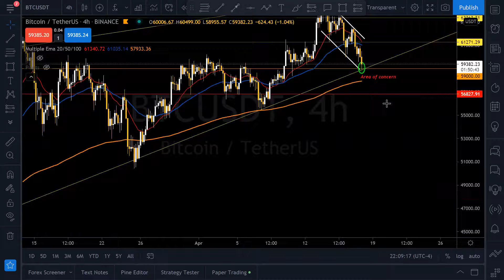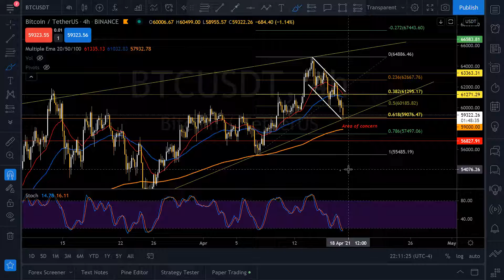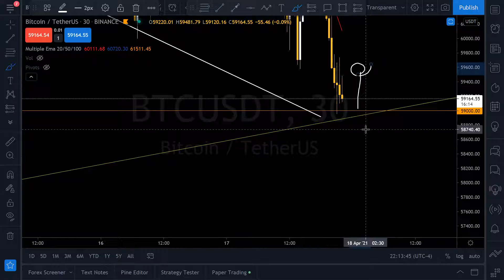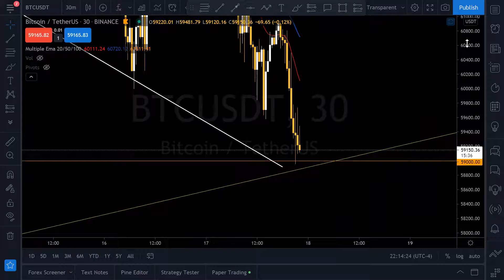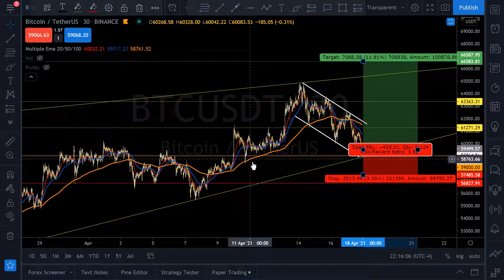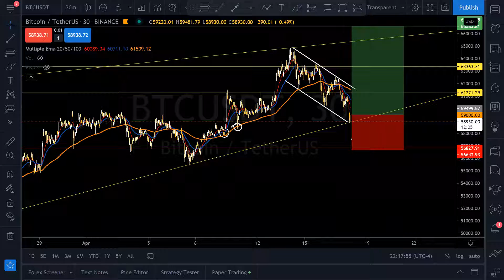BTCUSD: Time to buy??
BTC has reached my area of concern.  Wait for confirmations, then a buy is valid.  Be careful!

LionsDenFX-Free-Group
Free Forex Signals and more
LionsDenFX on Twitter and IG